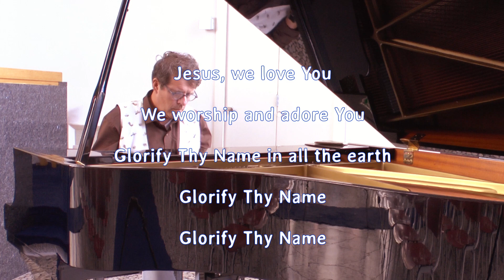Glorify Thy Name, improvisation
Glorify Thy Name
Piano improvisation
by  John Bakker

in The American Protestant Church of The Hague
August 2023
video: Wakkeeproduction